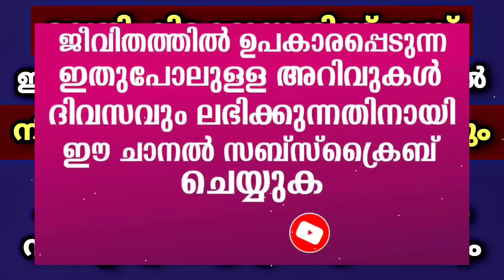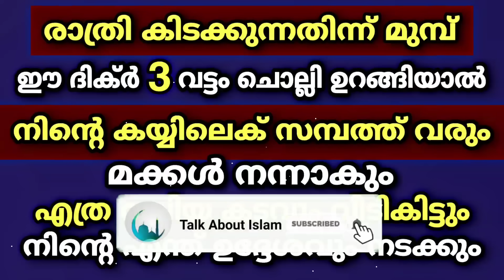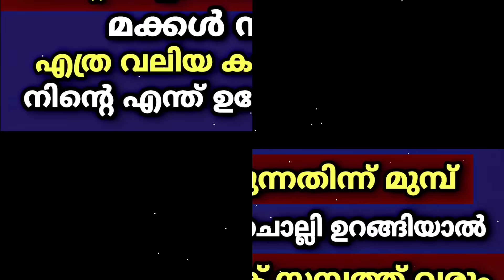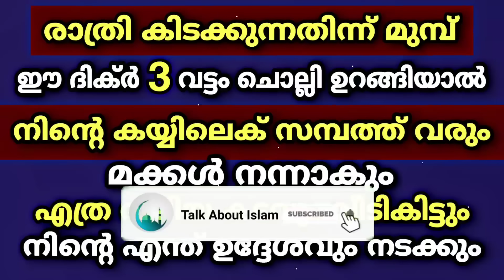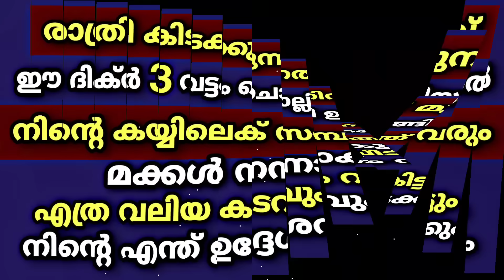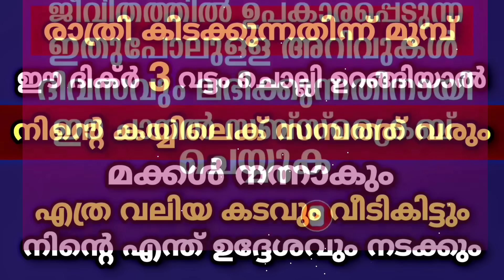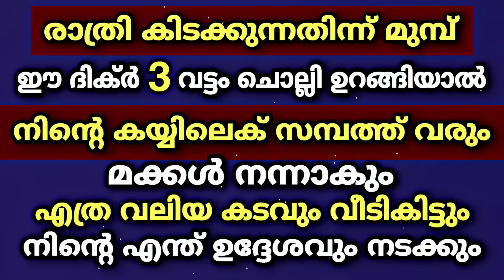രാത്രി ഉറങ്ങുന്നതിന്ന് മുമ്പ് ഈ ദിക്ർ ചൊല്ലി കിടന്നാൽ സമ്പത്ത് വർധിക്കും | Recite this dua at night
ഈ ദിക്ർ രാത്രി ഉറങ്ങുന്നതിന്ന് മുമ്പ് ചൊല്ലിയാൽ കടം വീടിക്കട്ടും, മക്കൾ നന്നാവും, എന്താവശ്യവും നടന്നുകിട്ടും

ഇതുപോലുള്ള അറിവുകൾ ദിവസവും ലഭിക്കുവാൻ ഈ ചാനൽ സബ്സ്ക്രൈബ് ചെയ്യുക @talkaboutislam-malayalam6007